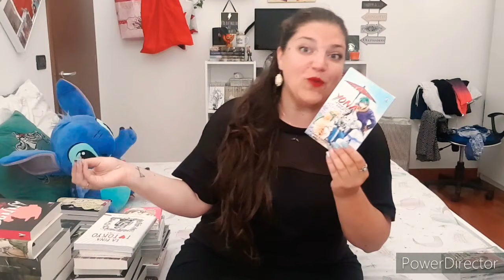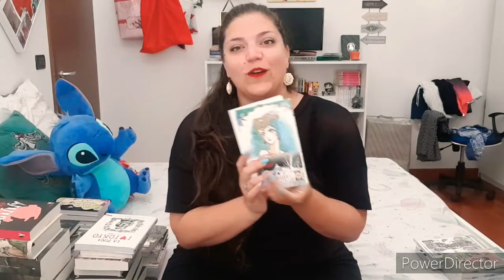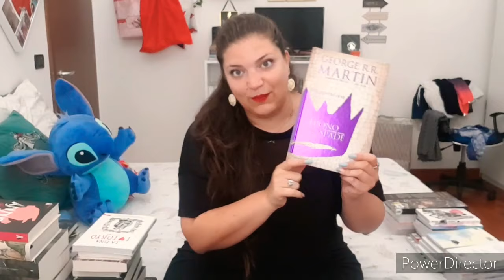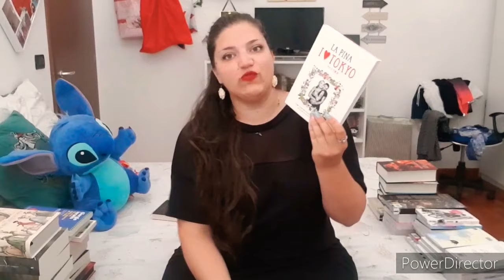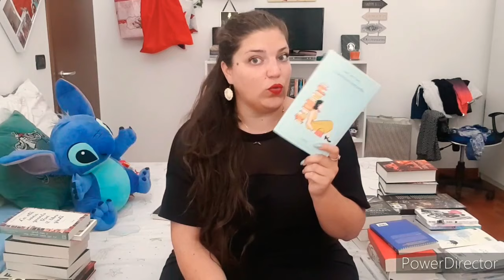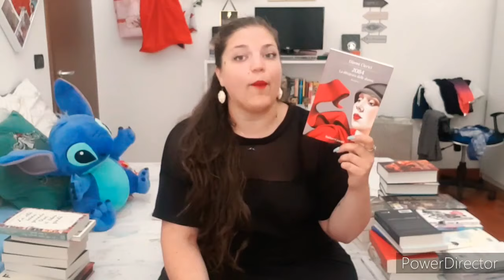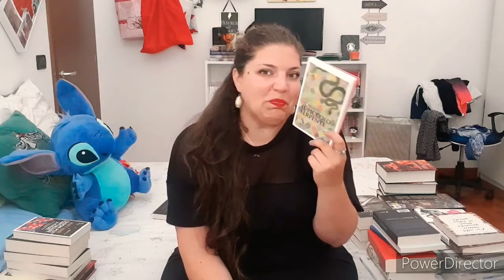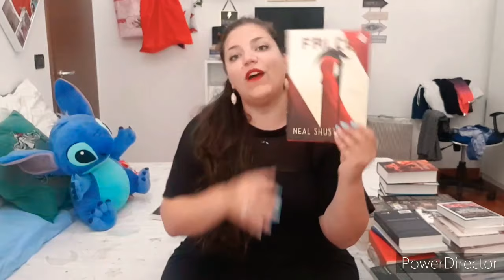Biggest book haul ever! | Anneintbed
Hola! Questo mese mi sono proprio lasciata prendere la mano, non avrei dovuto ma ormai è fatta. Tra usati e acquisti online a poco e niente questo è il risultato. Enjoy!